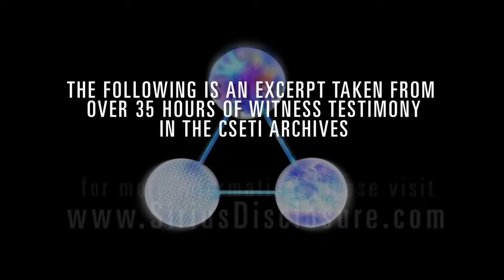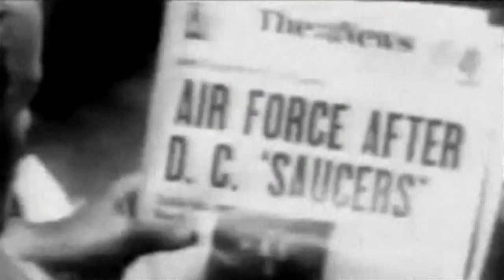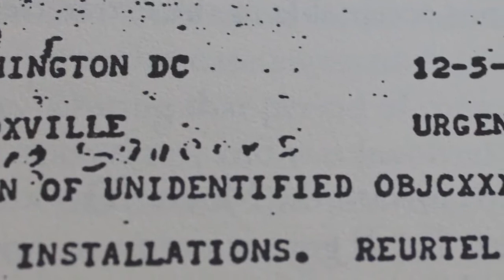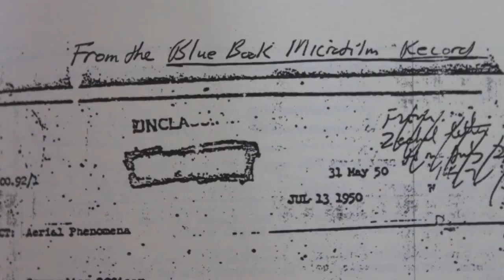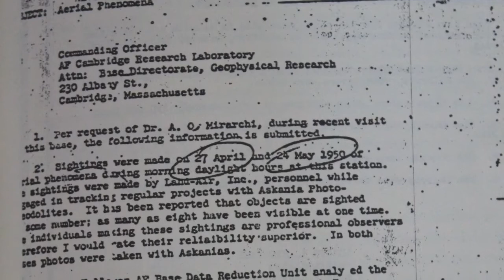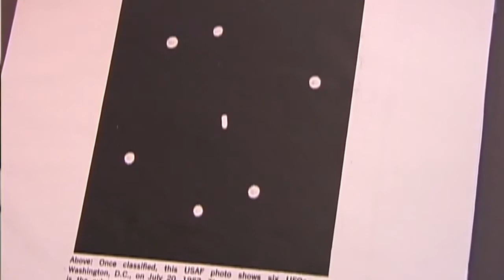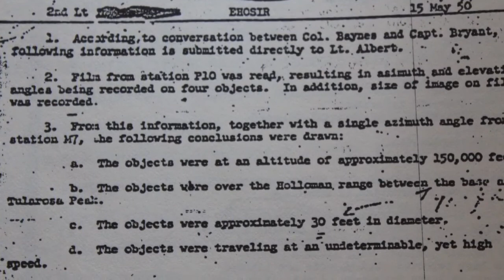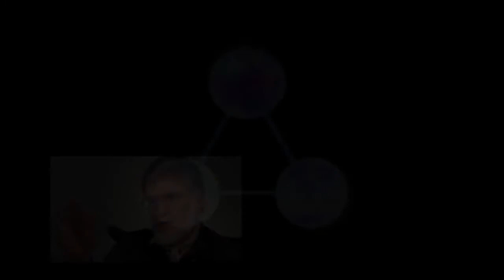sirius exclusive interview Saucers Over DC Col Ross Dedrickson Testimony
Colonel Dedrickson is a retired Colonel from the USAF. He went to Stanford Business School where he studied management. Back in the 50's, part of his responsibilities included maintaining the inventory of the nuclear weapon stockpile for the AEC and accompanying security teams checking out the security of the weapons. Many reports kept coming in that UFOs were seen at various nuclear storage facilities and some of the manufacturing plants. He has seen them himself many times and was present when the famous fly-over over the Capitol happened in July of 1952.